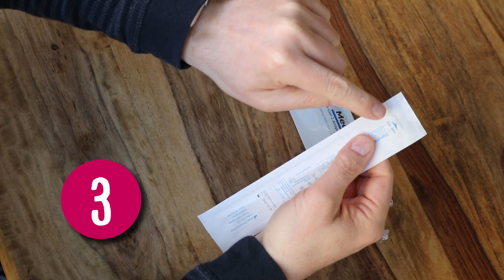Corona-Schnelltest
Es stellen sich ja gerade viele die Frage, wie man einen Corona-Schnelltest macht. Wir haben daher einen weiteren Erklärfilm erstellt. Vielleicht hilft euch der 4. Teil unserer Corona-Serie beim nächsten Test. Je mehr Menschen sich gut auskennen und mitmachen, desto schneller bekommen wir die Situation in den Griff.

Anmerkung: Wir wollen hier nicht für einen speziellen Anbieter Werbung machen (wir bekommen auch keine Vergütung dafür). Guckt bitte bei den Tests anderer Hersteller auf den Beipackzettel, ob sie dort z. B. andere Zeitangaben haben. Da gibt es manchmal kleine Unterschiede.